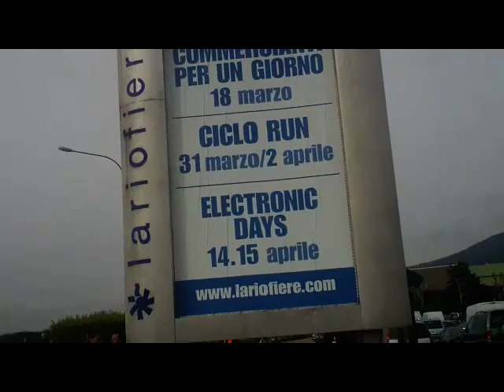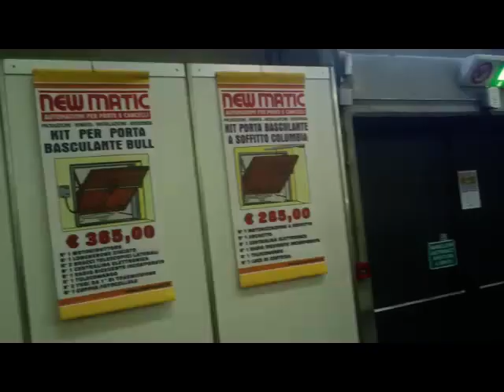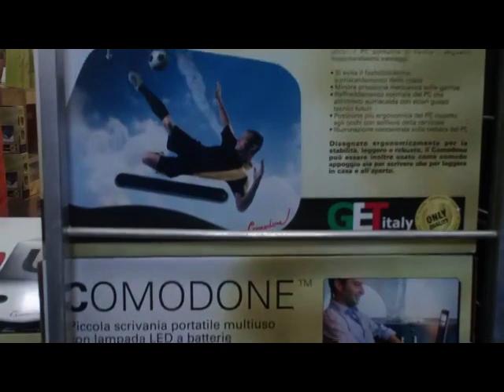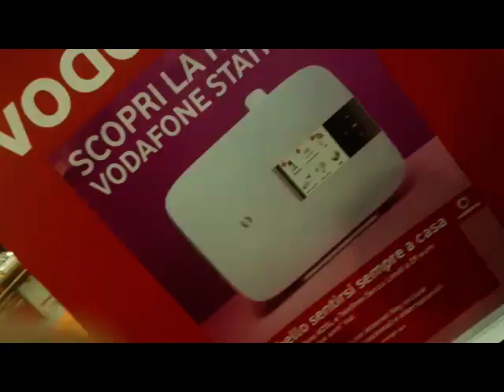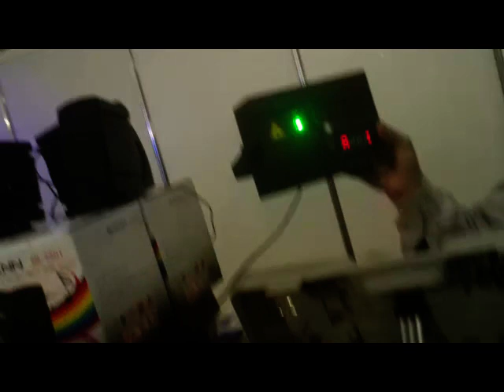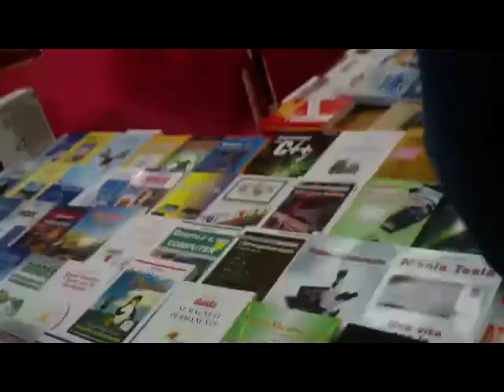ERBA LC - QuickVisit Fiera dell'Elettronica 2012 [by Sergio Conegliano]